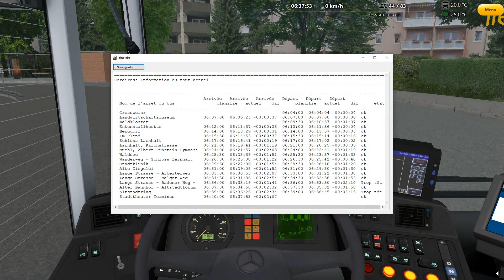OMSI 2 | Bad Huegelsdorf 2020 | Ligne 314 Großweier - Stadttheater | Mercedes Citaro O530 GC1/Mk1